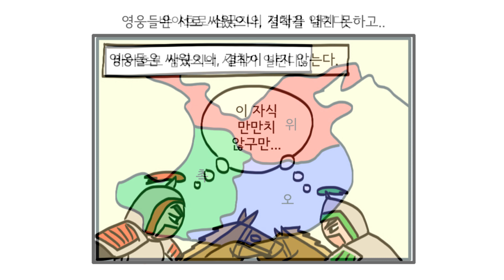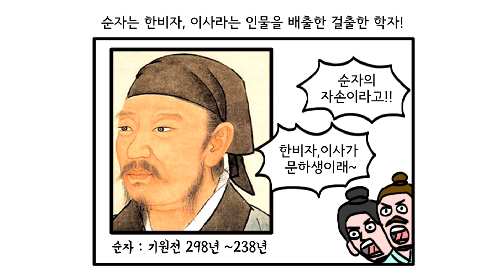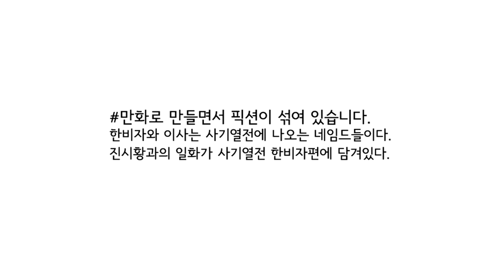삼국지 왕좌지재 순욱전 0_1화 - 삼국지 임용한 삼국지 삼국지 만화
삼국지 왕좌지재 순욱전 0_1화
떵현다졸 역사만평은 만화스토리로 구성하면서 픽션이 섞여 있습니다.

삼국지 임용한 삼국지 삼국지 만화를 알아보자

써에이스쇼,별별역사,토크멘터리 전쟁사,뉴스멘터리,ytn 뉴스멘터리 전쟁과 사람,뉴스멘터리 전쟁과 사람,설민석